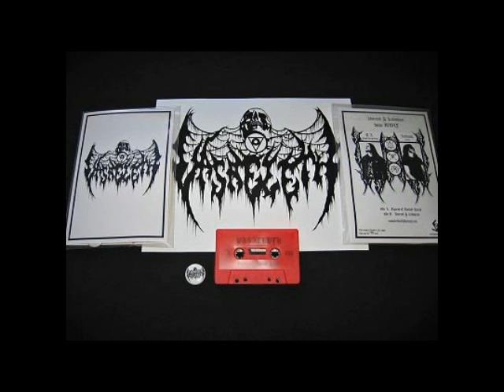Vasaeleth (US) - Demo MMIX.avi